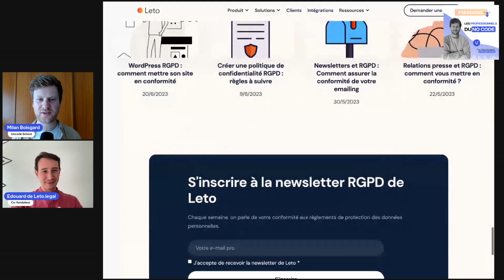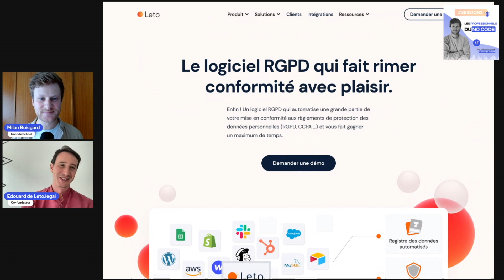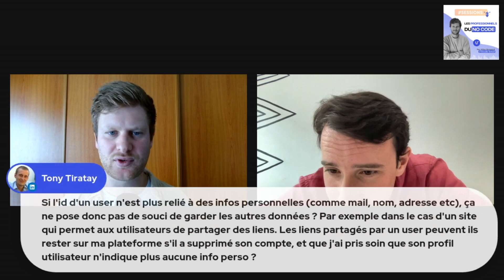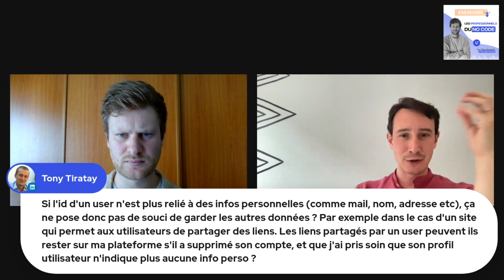RGPD et NO CODE : Les bonnes pratiques à respecter en 2023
Edouard Schlumberger de Leto.legal vous donne toutes les bonnes pratiques afin de pouvoir intégrer les règles RGPD dans vos projets no code.

Vous voulez en savoir plus sur la communauté no code, rejoignez-nous

Pour en savoir plus sur l’écosystème no code d'Uncode School 👇👇👇

- Pour se former

💌 La newsletter NoCode Station pour tout connaître de l’actualité des meilleurs outils no code

- Pour trouver un job no code en tant que Product Builder

- Les meilleurs outils pour créer vos applications No Code

➡️ Notion, l’application phare vous permettre de gérer comme un boss tes équipes et leur productivité

➡️ WeWeb, la solution headless no code pour créer des webapps incroyables